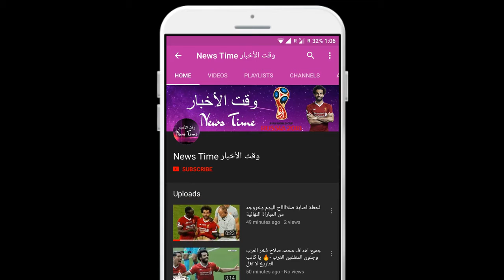السعودية تأمل بالعودة أمام أوروغواي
Saudi Arabia hopes to return to Uruguay and the two teams have not had a match in the history of the World Cup, a match that could give the South Americans a ticket to the price of the final as much as it might carry the return ticket to the home for the green. Given the results of the last two teams, the Uruguayans look much better after winning Egypt, while Saudi Arabia lose five points to Russia. The Saudi team is keen on this match because victory has become an urgent necessity, since the last victory achieved by the green on Belgium in the World Cup in 1994 in the United States with the legendary goal of the previous star, Said Al-Uyairan. It is noteworthy that the Saudi team faced the Uruguayan friendly in 2002 and 2014, and did not lose either.

NEWS TIME !!